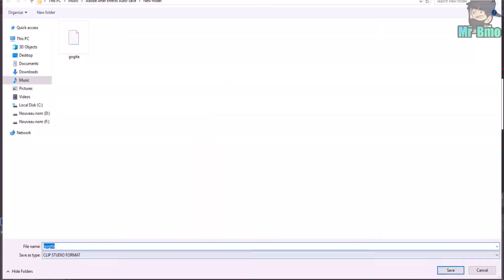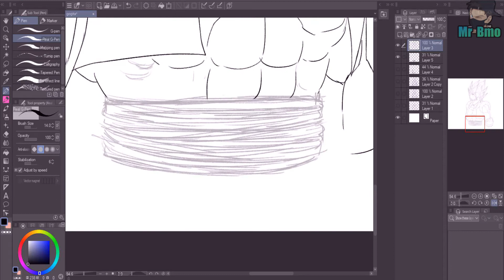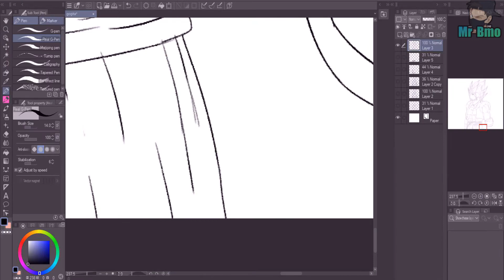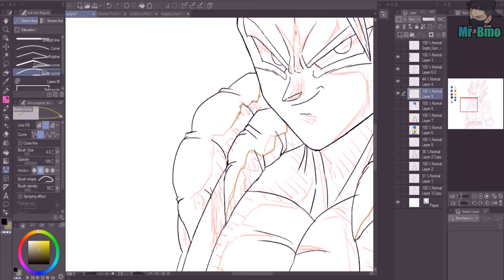drawing gogeta ssj blue